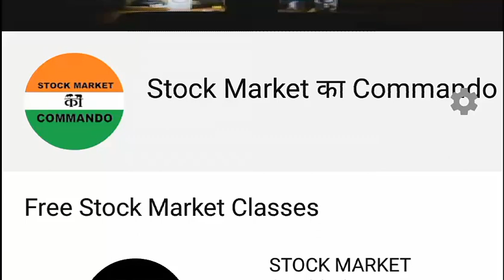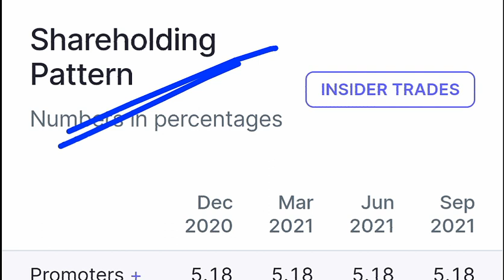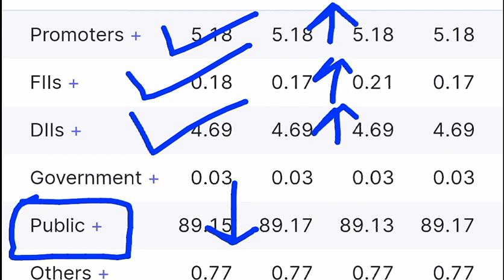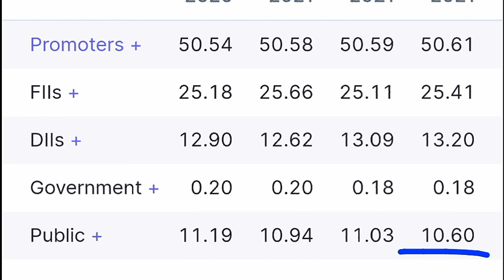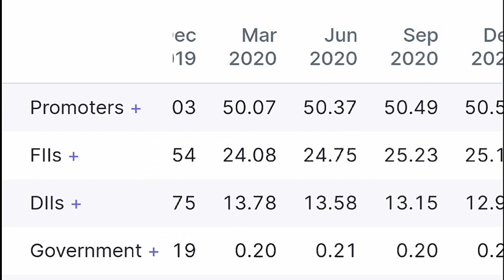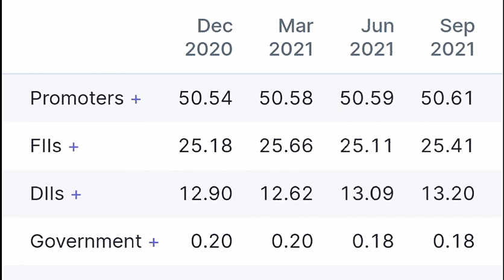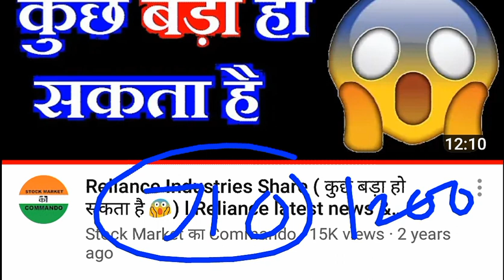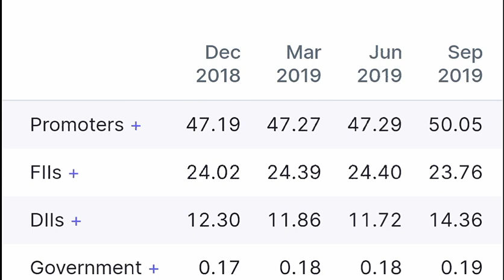कुछ तो बड़ा हो सकता है | कंपनी के मालिक (Promoters) ने Shares ख़रीदे, FIIS FPIs DIIs ने भी ख़रीदे SMKC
Stock Market Classes :                                                  @STOCKMARKETCLASSES

TY :)